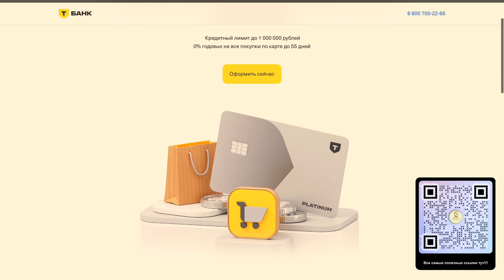Топ три игровых ноутбука/ какой ноутбук выбрать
Если вам нужен надёжный, квалифицированный
специалист или проверенный компьютерный сервис
в вашем городе, звоните — и мы подберём
✅  Премиальная защита от Касперскокго на 1 год сразу для 5 устройств со скидкой 50%
✅ Обучающие курсы для удаленной работы  от Skillbox со скидкой 55% и дополнительным бесплатным курсом

Реклама
ЧОУ ДПО "ОБРАЗОВАТЕЛЬНЫЕ ТЕХНОЛОГИИ "СКИЛБОКС (КОРОБКА НАВЫКОВ)"
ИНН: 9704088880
АО "ЛАБОРАТОРИЯ КАСПЕРСКОГО"
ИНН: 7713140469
В этом видео я расскажу о всех возможных способах, как восстановить вывод изображения на монитор.Если не один из них не сработает с огромной вероятностью неисправен один из компонентов материнской платы и выполнять ремонт в домашних условиях очень рискованная идея.